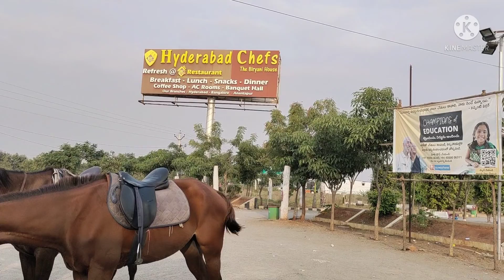vlog | A coffee☕ day | ఎగ్🥚 పొరుటు(egg bhurji) with చపాతీ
egg recipe
egg porutu
egg bhurji
Hy guys..
I'm sukanya.This is my youtube channel.In this channel you can find recipes,my daily routine vlogs,tips and many more.

Keep supporting👍